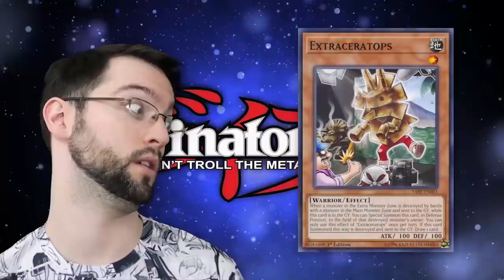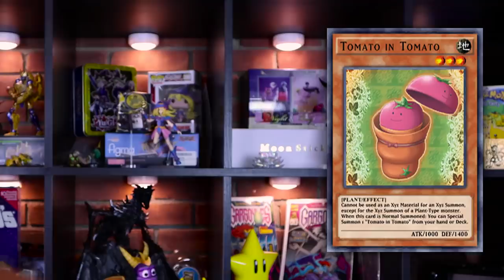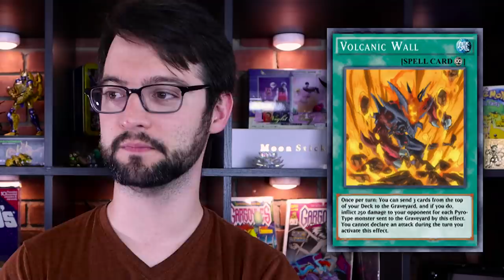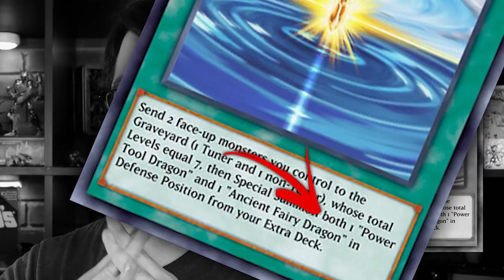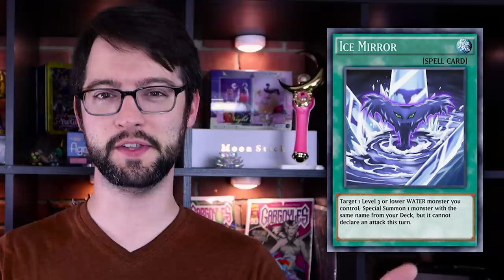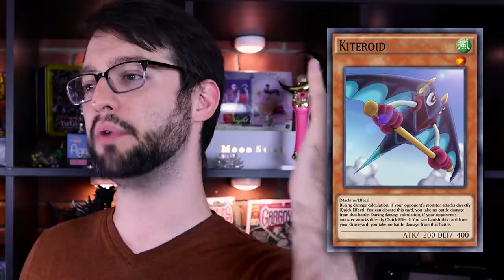Top 10 Yu-Gi-Oh Duel Links Only Cards